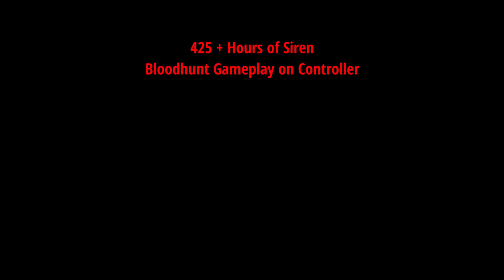Mastering Siren Movement Techniques | Bloodhunt Season 5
Season 5